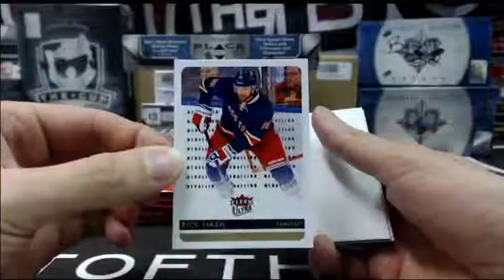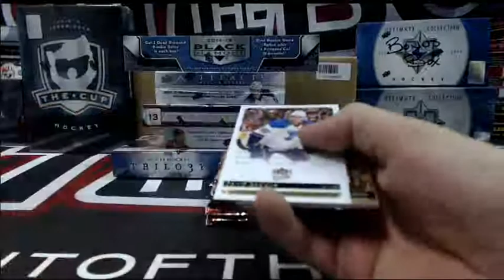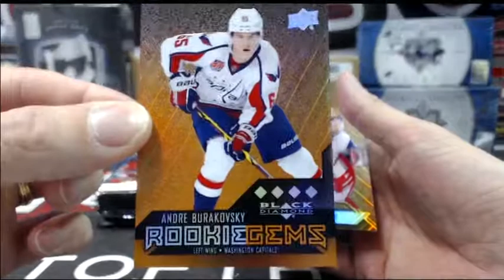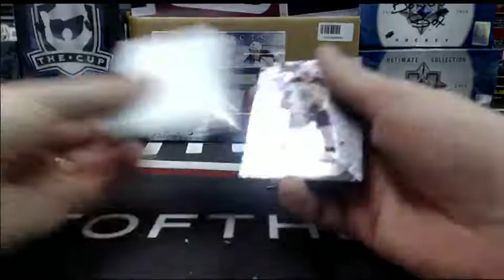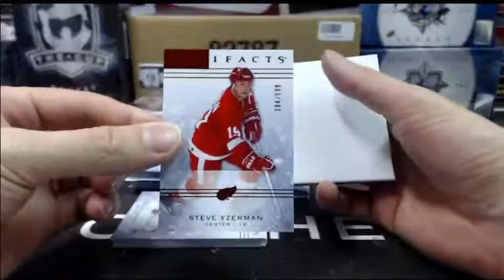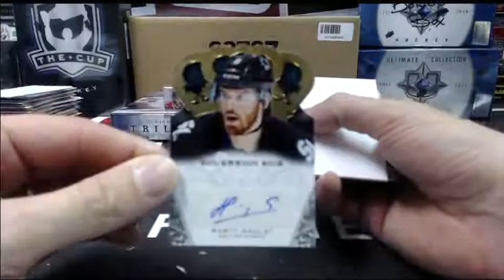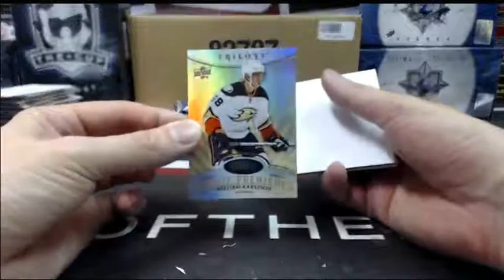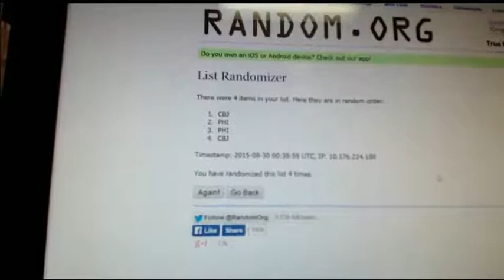Outoftheboxbreaks Break #1497 6 BOX MIXER WITH TRILOGY, SPGU & MORE